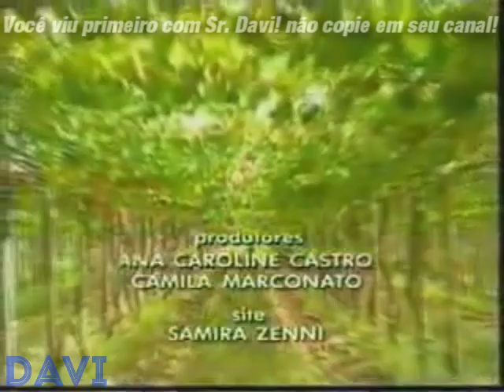Vinheta do Globo Rural (2006) com alguns efeitos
Fazendo naquele jeito "Gringo".

Créditos: tvgremista2. ___________________________________________________________________________